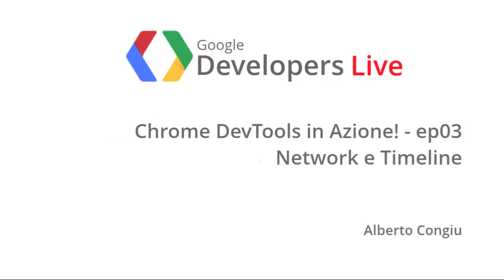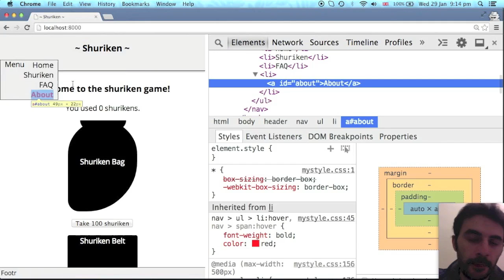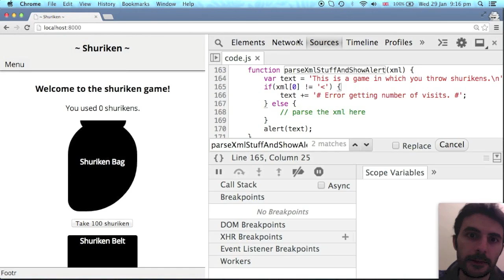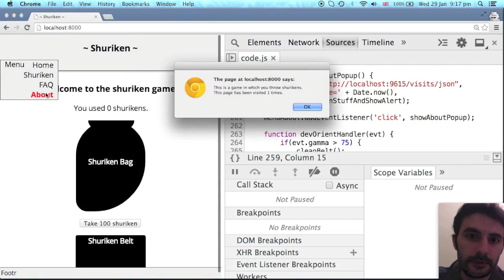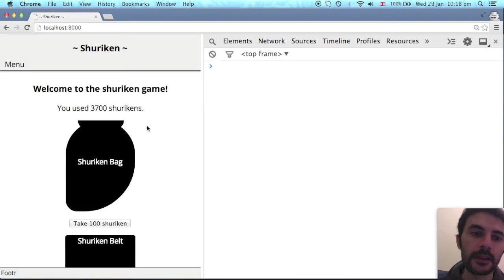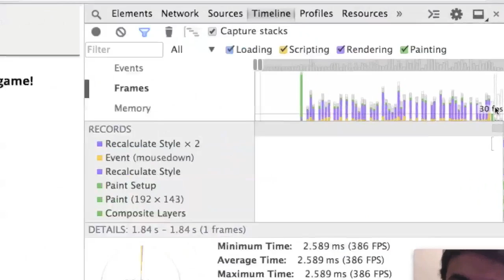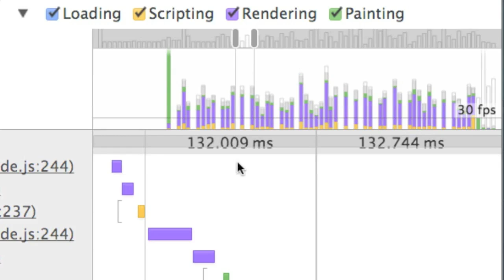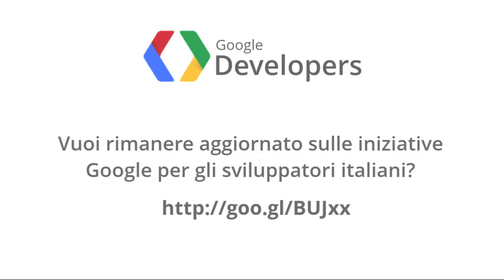GDL Italia - Chrome DevTools in Azione (parte 3)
GDL Italia ospita Chrome DevTools in Azione!, una serie di video dove Alberto Congiu spiega alcuni degli utilizzi dei Chrome DevTools. In questa puntata viene mostrato l'uso del tab Network per fare debug di chiamate a webservice e quello Timeline per ottimizzare il codice Javascript.